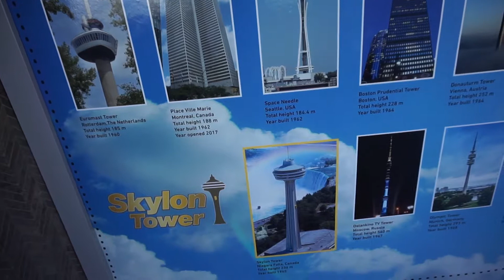VLOG 11 - ON A MANGER EN HAUT DE LA TOUR SKYLON !! [ROAD-TRIP CANADA]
Nouveau Vlog de nôtre road-trip 2018 au Canada !!

Bon visionnage !

Présentation :

Petite famille de 4 aimant l'aventure et la découverte, avons envie de vous partagez nos voyages et notre quotidien !!